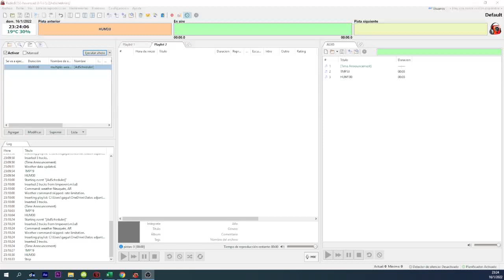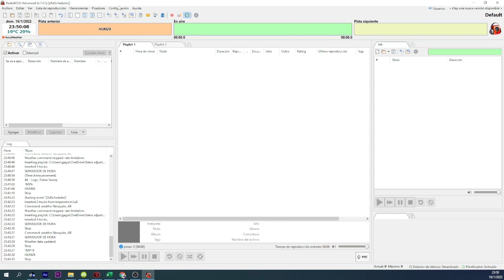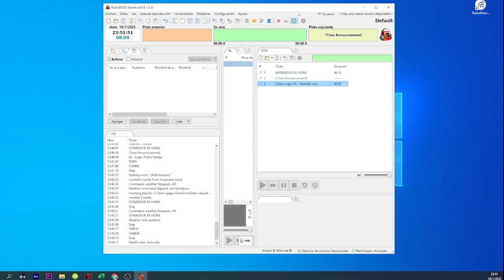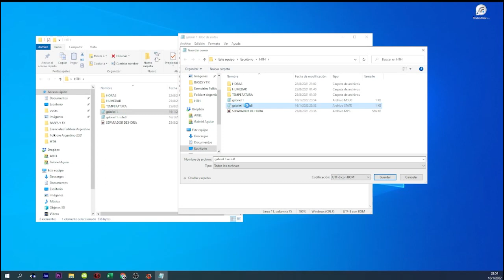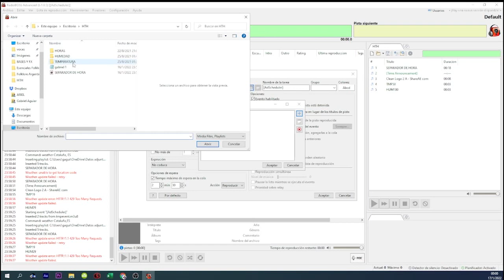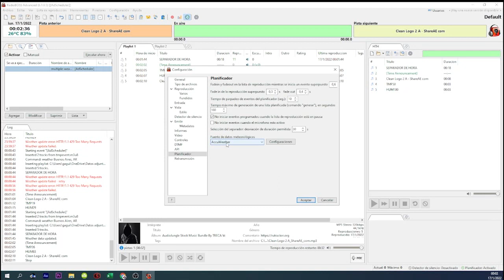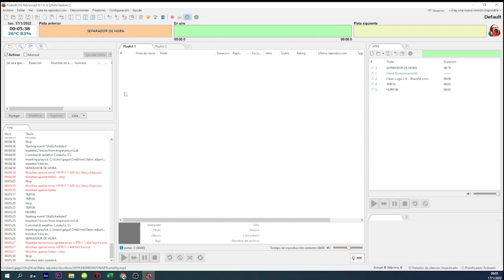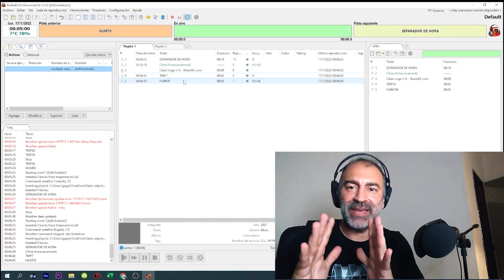Temperatura y Humedad con RadioBoss (REPASO) version 6.1.0.5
Utilizamos una de las últimas versiones y repasamos como habilitar el HTH en nuestro Radioboss

código de ejemplo para sacar las terminaciones
# EXTM3U # EXTINF:3,TEMP34 hth\TEMPERATURA\TMP?temp.mp3
EXTINF:3,HUM54 hth\HUMEDAD\HUM?humidity.mp3